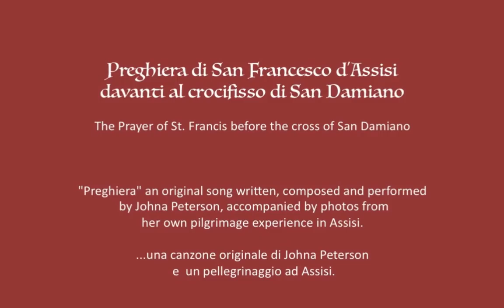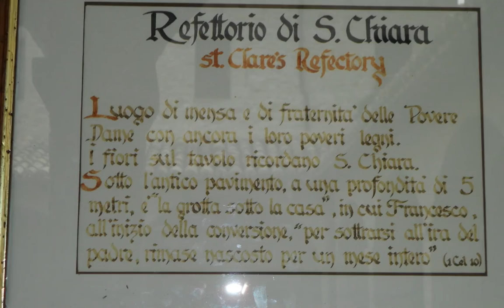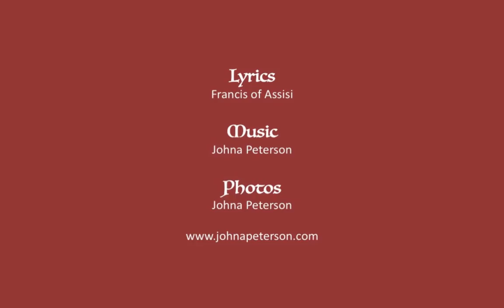Preghiera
Preghiera di San Francesco d'Assisi davanti al crocifisso di San Damiano
The Prayer of St. Francis before the cross of San Damiano

"Preghiera" an original song written, composed and performed by Johna Peterson, accompanied by photos from her own pilgrimage experience in Assisi.
...una canzone originale di Johna Peterson e  un pellegrinaggio ad Assisi.